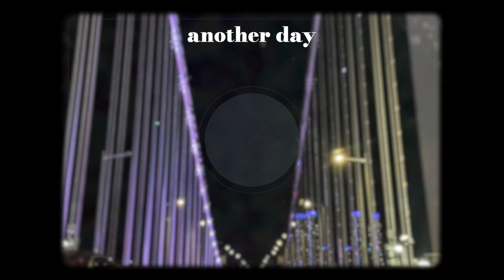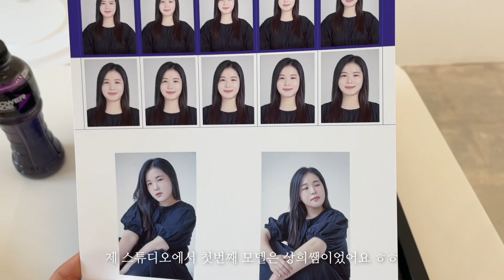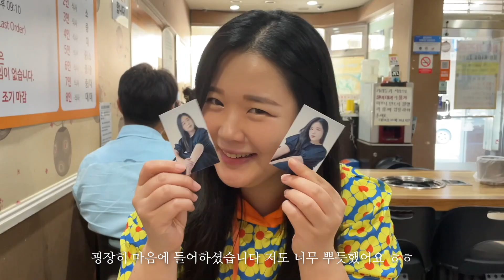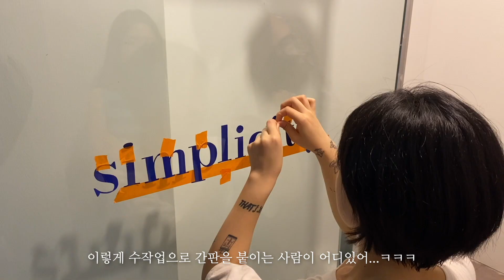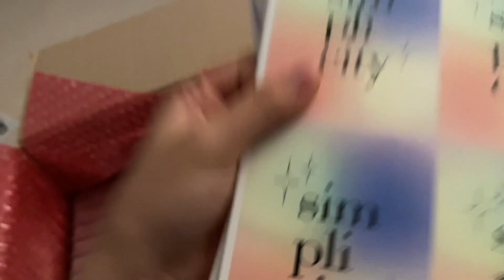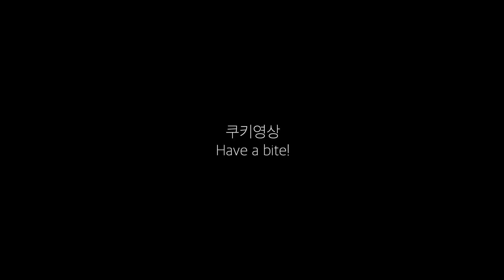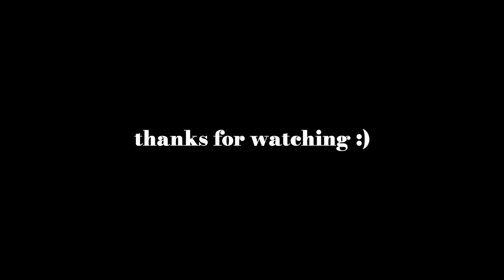vlog 5 | 출장이라 했지만 놀기만 하는 아이들